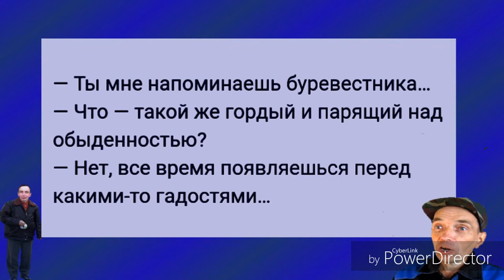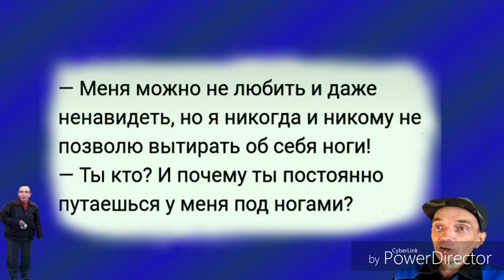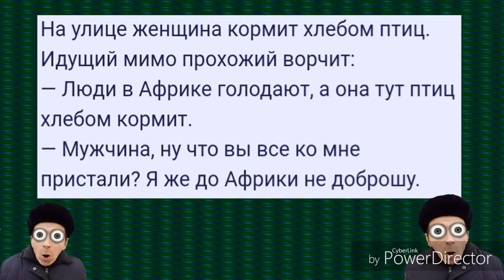Кастрюльная логика или анекдоты с DJ DED21 от 7 декабря 2021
Две блондинки: - Если на работе узнают, что я вышла замуж, меня тут же уволят. - Так держи это в тайне. - А что, если у нас появится ребёнок? - Ну, это вообще не проблема! Мы предупредим его, чтобы он не проговорился

— Слушай, а индийские фильмы ужасов бывают?
— Бывают.
— Неужели смотрел?
— Ага.
— И как?
— Да все как обычно — поют, танцуют. Но просто ужасно!

Младший брат сказал, что смотрел вчера фильм, где один чел сказал другому: мол, пойдем, выпьем кваску, а потом отшлепал его плеткой. Я думаю : шо за садо-мазо он смотрит? Оказалось — "Неуловимые мстители"...

Учительница: - Вовочка, назови мне какой-нибудь прозрачный предмет. - Замочная скважина, Марья Ивановна

Хорошо подготовленный, опытный охранник торгового центра всегда может безошибочно выбрать оптимальное место, на котором он будет больше всего мешать проходу посетителей

услышав от бывшей слова по телефону - "Какая же ты тварь!", с умилением думаешь про себя - не забыла, помнит

- Где твоя винтовка, Сидоров? - Я не взял её. - Не взял винтовку? Ничего себе закидон! Как называется солдат без винтовки? - Офицер

Бывает начнешь прибираться, вытащишь все на середину комнаты. Ходишь, смотришь… И дня через три приходит хорошая мысль сложить все, как было

- Моему мужу уже 50 лет. Между нами разница в 20 лет. - О, поздравляю! - С чем? - Ну как же, для своих семидесяти лет вы выглядите очень даже неплохо!

Психолог проводит тест, перед ним десять мужчин:
— У кого дома командует жена, один шаг назад.
Девять мужчин отошли, а один остался на месте, его спрашивают:
— Друг расскажи, как мужу удерживать власть в доме, поделись секретом?
— Я не знаю, меня сюда привела жена и велела стоять на месте

На одесском вокзале какой-то человек бродит взад-вперёд, а из его рукавов не выглядывают кисти рук. Женщина жалостливо спрашивает: - Бедняжка, это у вас от войны? - Нет, от еврея-старьёвщика с Молдаванки

Мой отец строил атомные электростанции, заводы, пароходы, собственный дом и в ус не дул. Я заменил гофру на котле и шланг в душевой — уже второй день хожу, горжусь собой. Жена говорит что я ее герой

Малыш подбегает к отцу: - Пап, папа! - Ты всегда пристаёшь ко мне с безделушками и мешаешь мне, теперь ты будешь говорить только тогда, когда я спрошу тебя! - Пап, быстрей спроси меня, не забыл ли ты поставить машину на ручник и не катится ли она сейчас вниз по улице

Сейчас все жалуются, что очень тяжело найти любовь. Это вы, молокососы, ещё работу не искали

Перестараться - это значит, что после выпитого тобой спиртного женщина становится настолько красивой, что ты считаешь себя недостойной её...

— Двойную в лаваше!
— Я думала, мы как-то более увлекательно проведем первое свидание.